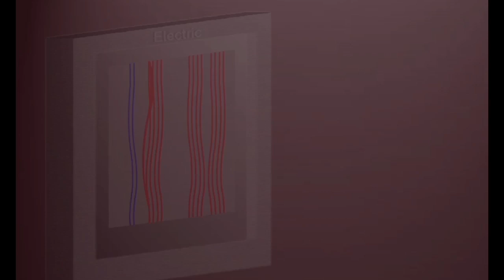Hitler's Magical Mustache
BY THE MOTHERFUCKING MAKOMALI

Many mysteries circle around World War 2. The biggest one is being revealed, detailing the truths of the myth behind Hitlers mustache!